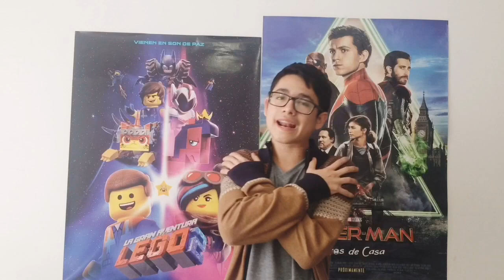DATOS QUE TODO CINÉFILO DEBE CONOCER #1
Hola chicos, bienvenido a un nuevo video para el canal.